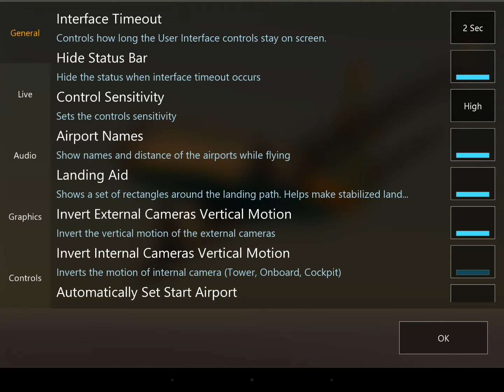Infinite Flight Project: Boeing Series